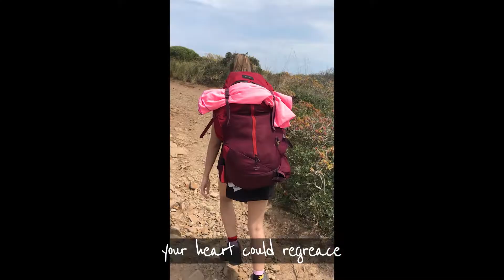DominiKa – Temple In My Heart (official music video)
CZECH 🇨🇿
Videoklip Temple In My Heart vznikl z osobních amatérských záběru zpěvačky natáčených během dobrodružných zahraničních cest. Ve videoklipu procestujete USA, Asii, či nejkrásnějších země Evropy. Přesto, že můžete zřít téměř celý svět, hlavní myšlenkou této písně bylo najít si „pokoj a mír“ sám v sobě, ať jste kdekoliv.

Hudba: DominiKa (Dominika Fišerová), Pavel Obermajer
Text: DominiKa (Dominika Fišerová)
Realizace nahrávky, hudební produkce, MIX, MASTERING: Pavel Obermajer

ENGLISH 🏴󠁧󠁢󠁥󠁮󠁧󠁿
Music Video Temple In My Heart was created from the singer's personal amateur shots shot during adventurous trips abroad. You could travel to the USA, Asia or the most beautiful countries in Europe, but the main idea of this song was to find "peace and quiet" in yourself, wherever you are.

Recording, music production, MIX, MASTERING: Pavel Obermajer